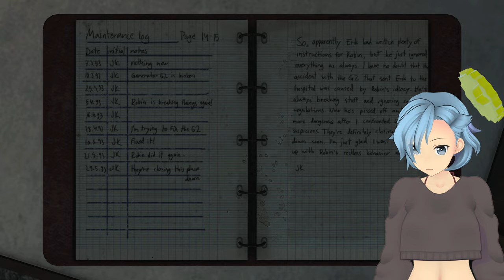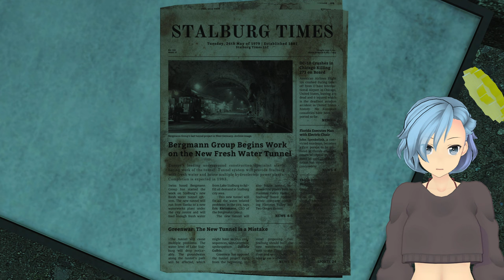[Hime-tama] Hammer(ed) Valley Hydro [Infra]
Today we press on through the Bergmann Tunnels. This place is a nightmare of a field day. Join me as I apply my real world engineering knowledge and experience to remedy the situation.

Why is there so much trash in the drinking water?

Infra is a game where you play the role of a structural analyst. You are dragged against your will and above your paygrade by your unreasonable boss into the maelstrom of engineering malpractice that is Hammer Town.